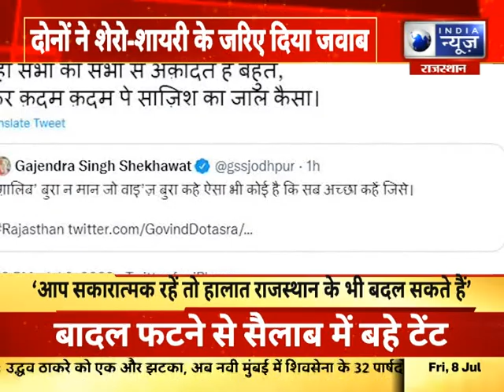Jaipur News: राज्यपाल कलराज मिश्र से मुलाकात, दोनों के बीच हुई शिष्टाचार भेंट | Pink City360